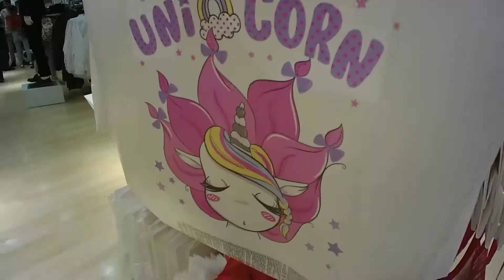MALL DAY (make up tester) window shopping